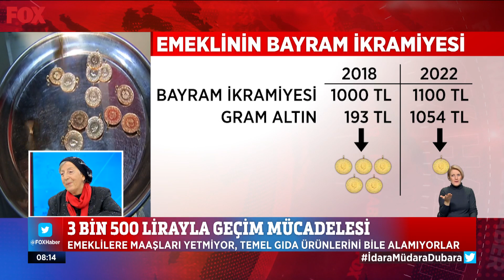3 bin 500 lirayla geçim mücadelesi... 1 Aralık 2022 İlker Karagöz ile Çalar Saat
Emeklilere maaşı yetmiyor... 1 Aralık 2022 İlker Karagöz ile Çalar Saat yayında hemen izle!